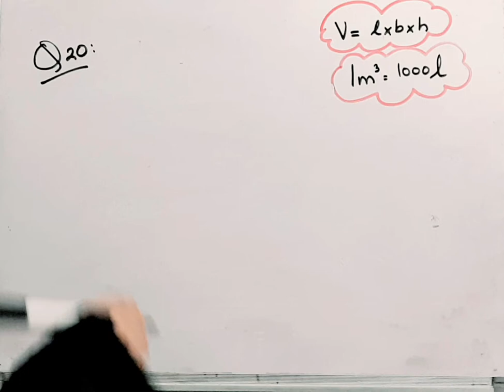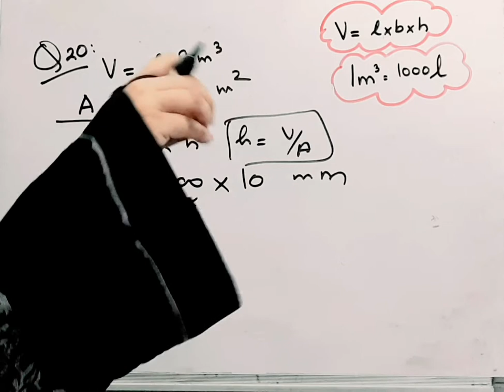The volume of a block of gold is 0.8 metre cube if it hamered into sheet to cover area one hectare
The volume of a block of gold is 0.8 metre cube if it is hamered into sheet to cover an area one hectare find the thickness of the sheet I @brainosolutions